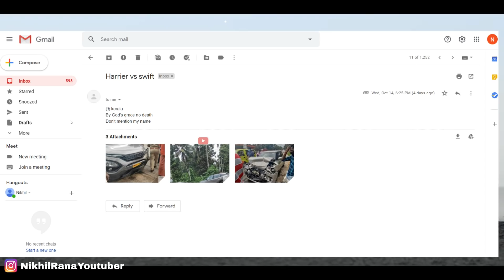Shocking Results 😲 Tata Harrier Impact With Maruti Swift | Build Quality Of Tata Harrier and Swift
In this accident you can clearly see the well built quality of Tata harrier on the other hand at slow speed swift took major damages which again proves the poor build quality of this highest selling car.

In case you have any pictures of accident which proves solid build quality of any brand or car please do forward it to

Picture and video credit  :
Ujjwal Vyas

1.The information & opinion expressed in the video are personal and viewers are requested to verify the correctness by their own means.
2.This video is not sponsored by any of subject company or organizations and made for general information purpose only though great amount of care has been observed in the making of video , However makers are not responsible or liable for any inadvertent error , omission , commission and mistake we donot take guarantee to any accuracy, validity, adequacy and conformity of any of the information provided through audio visual means which is obtained from other sources & viewers are requested to have independent verification at their end.
3.We shall hold absolutely no liability in case of loss or damage caused by placing any reliance on any information provided herein to any person or entity.
4.We Encourage data protection & intellectual property rights in case of any breach kindly report to maker for corrective measures